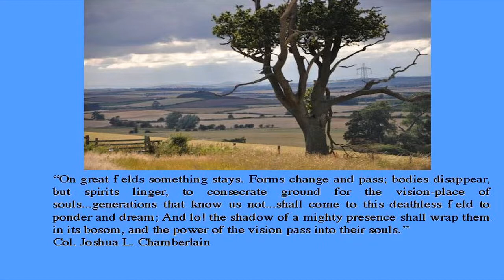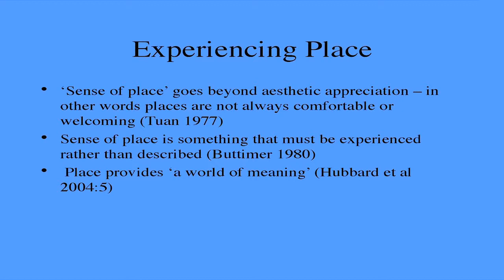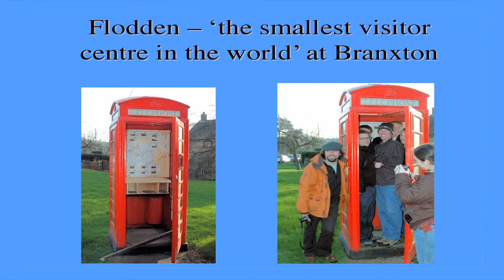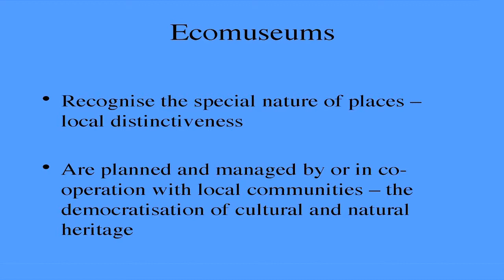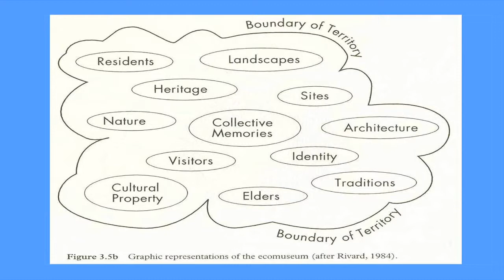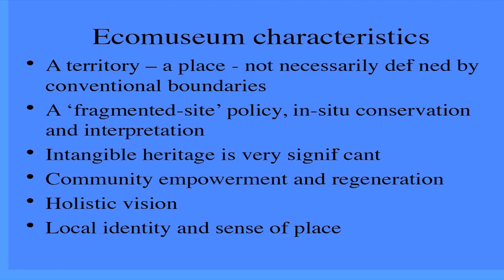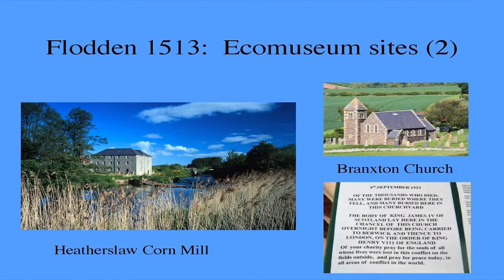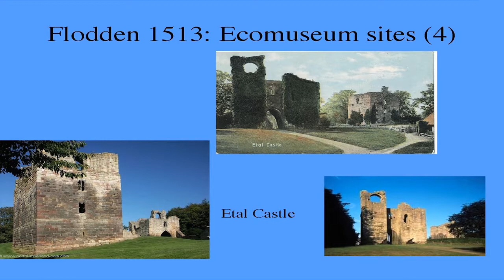Enduring places, enduring memories: Flodden Ecomuseum and Holy Island, Northumberland(1/2)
In this lecture, Professor Davis presented two different cases illustrating the relationship between physical settings and intangible cultural heritage in the United Kingdom.
The first case was the Flodden Ecomuseum in Northumberland, which was the site of a dramatic battle between the Scots and the English on 9 September 1513, and which later became a commemorative site for descendants. Professor Davis showed how communities on both sides of the border between Scotland and England participated in the interpretation and commemorative events which comprise the Flodden Ecomuseum.
In the second case study, Professor Davis talked about the Holy Island of Lindisfarne, which is considered 'the cradle of Christianity' in England. Founded in 635 AD by Saint Aidan—an Irish monk from Iona, Lindsfarne became a center of Christian teaching in what was then called Northumbria. Since 2009, local communities and various organizations have collaborated to manage the natural and cultural resources of the site. Even though these local networks do not explicitly use the ecomuseum concept, Professor Davis pointed out that their approach is quite similar to ecomuseology.